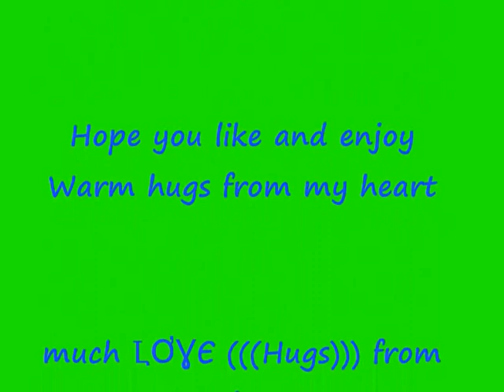South West Coast Path, at Sandbanks Poole Dorset UK Made By Huggie Huggie2love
South West Coast Path, 630 miles of stunning scenery.  I’ve started Coast Path,  walk from  Sandbanks Poole  Dorset  UK. South West Coast Path, 630 miles to the finish at Minehead on the edge of Exmoor 630 miles of stunning scenery. The Walk of a Lifetime South West Coast Path, along  (Dorset Devon  superb coastline of  stunning scenery my video clips  at  Sandbanks Poole  Dorset--
 Dorset Devon’s beautiful coastline a journey along the Jurassic Coast World Heritage Site through rich vegetation, over wild, crumbling cliffs.  breathtaking views of the limestone arch of Durdle Door, and as far back as beautiful horseshoe bay of Lulworth Cove.

The beautiful Osmington Mills: this area of Dorset was visited by the great landscape painter John Constable, who actually stayed in Osmington during his honeymoon. Portland harbour: this is said to be one of the largest man-made harbours in the world. The harbour is very sheltered and therefore an ideal home for the National Sailing Centre and a natural choice for the venue for the sailing in the Olympics of 2012 with Stunning views across to Weymouth bay.

The Isle of Portland is a large mass of limestone which is linked to the mainland by the shingle ridge of Chesil Beach
South West Coast Path, 630 miles of stunning scenery. The Walk of a Lifetime I’ve been through beautiful picturesque villages and stunning scenery all along the Coastal Path

The South West Coast Path National Trail is rated as one of the top walks to be found anywhere in the world Where else can you walk along 630 miles of such superb coastline? The heritage, wildlife, geology and scenery along the way are truly inspirational and every day walking it brings stunning new experiences. The 630 miles of the South West Coast Path.
Hope you like and enjoy my South West Coast Path Videos in my (Dorset Devon and Cornwall coastline) Playlist. I want to Thank you so much for your great support and I am so glad you enjoyed watching my videos much ԼƠƔЄ from Huggie xoxo